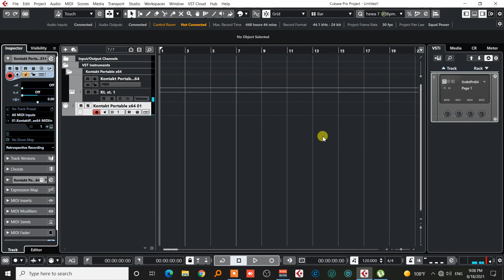FREE _TABLA & RIQ